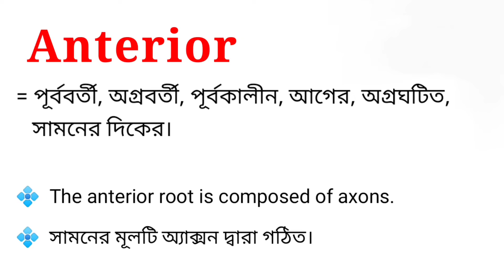Anterior Meaning in Bengali || Anterior শব্দের বাংলা অর্থ কি || Bengali Meaning Of Anterior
এই ভিডিওতে anterior শব্দটির বাংলা অর্থ নিয়ে আলোচনা করা হয়েছে। আশা করি ভিডিওটি তোমাদের উপকারে আসবে।

anterior শব্দের বাংলা অর্থ কি?